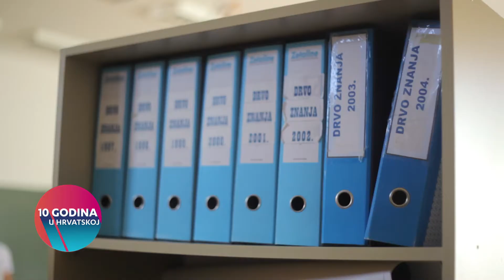Hrvoje Belinić - Erasmus+ u Hrvatskoj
"Ugostio sam 2 španjolca kod kuće. Mi smo tako malo mjesto a kod nas su došli ljudi iz različitih država, Portugala, Španjolske, Turske, Italije. Nisam mogao znati da će toliki broj djece iz drugih država toliko znati engleski i da su toliko prijateljski raspoloženi. Ja sam išao u Italiji i naučio sam do kraja engleski jezik. Promijenio mi se način razmišljanja na naš svijet. Bolje pogledajte tamo gdje niste i onda ćete više cijeniti svoj kraj i gdje živite. Obavezno iskoristite mogućnosti Erasmus+ programa."
OŠ Pušća

Produkcija: Ping Pong dvosmjerne komunikacije
Producent: Siniša Josip Starčević
Autor redatelj: Marko Dimić